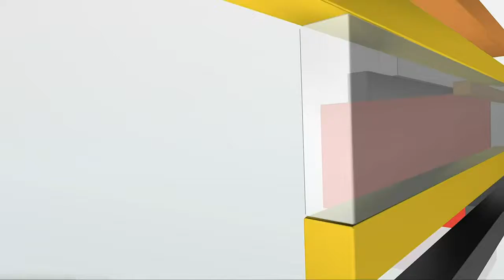NDT Top Talkers September 17